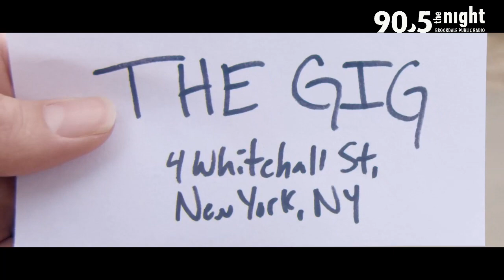Fantastic Cat (Virtually at 90.5 the Night, 2022)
Mike Montali and Anthony D'Amato of Fantastic Cat connected with Jeff Raspe of 90.5 the Night on on August 9th, 2022 to talk about their new album, upcoming shows, and more.